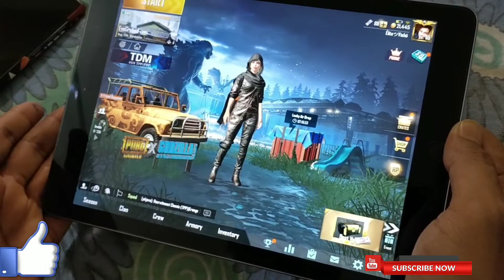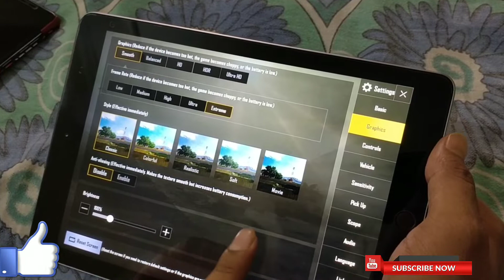Ipad 6 generation pubg fps test | ipad 6 Generation pubg test Review